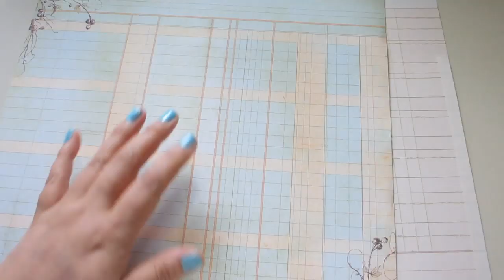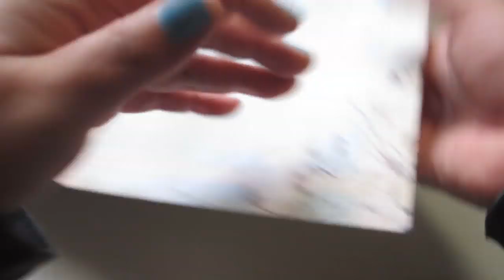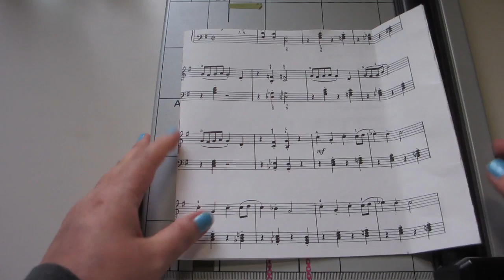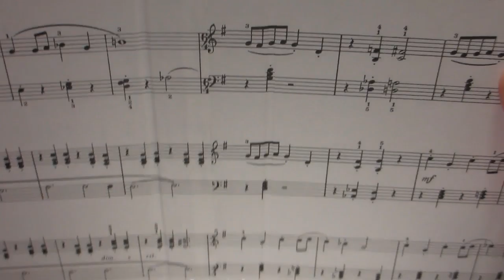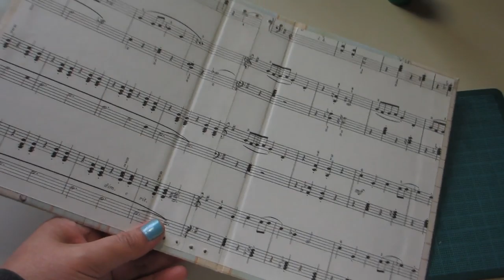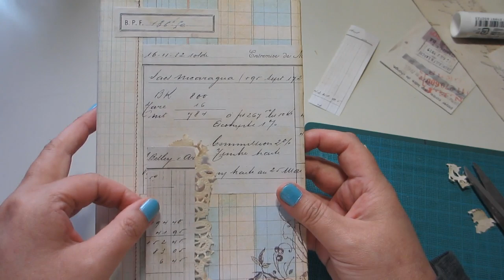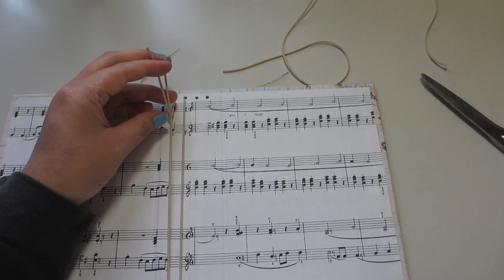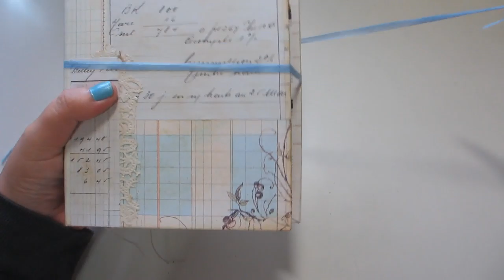紙もの好きの雑記帳 109 ジャンクジャーナル 超簡単ゴム綴じの作り方 How To Make Junk Journal Cover Using Elastic Band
ジャンクジャーナルのシグネチャー交換で頂いた4冊のシグネチャーを1冊のジャーナルにまとめました。糸綴じタイプではなく、ゴム留めタイプなので着脱が簡単に出来ます。ジャーナルページを増やしたり、減らしたりも思いのまま。
交換をして下さったami067さま、ラブ猫さま、兆空さま、ありがとうございました。大切に使わせていただきますね♪

☆シグネチャー交換の動画はコチラ☆

☆シグネチャーの作り方☆

♪ music ♪
・Piano Rock Instrumental - Hyde